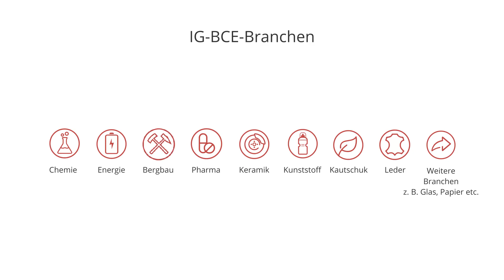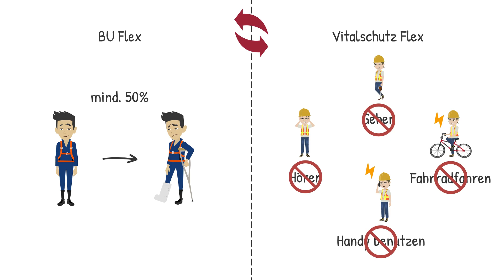Die Branchenlösung ChemieRente (AKS Flex) einfach erklärt | Swiss Life Deutschland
Mit Arbeitskraftschutz Flex können sich die Beschäftigten der IG BCE angeschlossenen Branchen sowie deren Familienangehörige umfassend gegen das Risiko Arbeitskraftverlust absichern.
Dabei stehen ihnen zwei modulare Produkte zur Auswahl, die sich auch hervorragend kombinieren lassen: die Berufsunfähigkeitsversicherung BU Flex und die Grundfähigkeitsabsicherung Vitalschutz Flex. Mit den beiden Tarifen und attraktiven Zusatzleistungen kann der Schutz individuell und flexibel gestaltet werden.